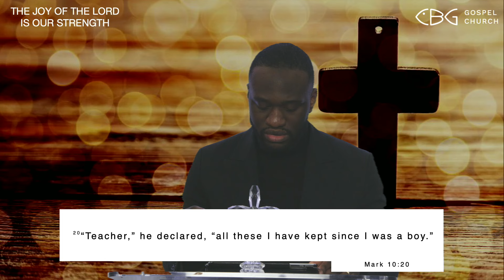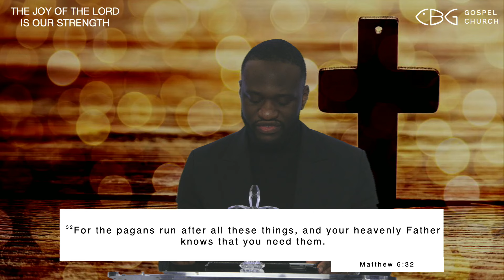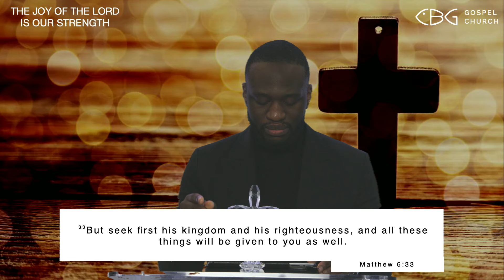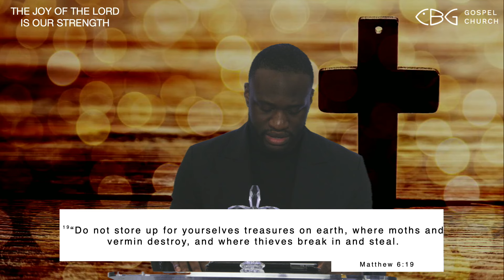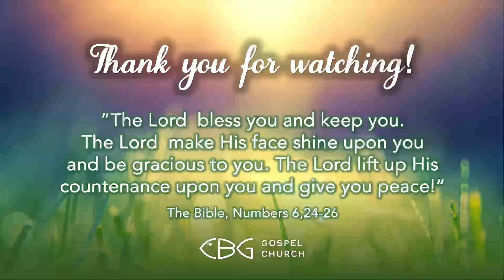🇬🇧 20.03.2024 | Morning Service | What is you heart set on?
Mark 10:17-22 NIV | Matthew 6:31-33 NIV | Matthew 6:19-21 NIV
We are a church from Munich. In other words, we are a big family of believing Christians and love to see how God meets, heals and restores people. Our goal is not only to know God, but also to make Him known. After all, it remains the most beautiful story in the universe and the most loving message to humanity.

''Music in Church Licence 103493 (VG Musikedition)